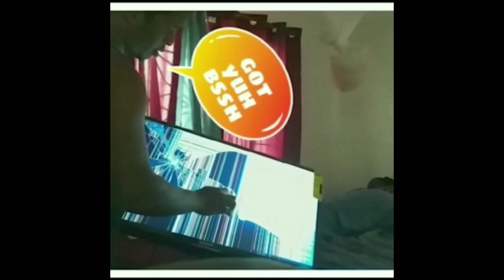I APPLIED MAKE UP ON MY HUSBAND'S FACE..🔥🔥🔥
My phone was out of service.. just got itback a few minutes before this video..